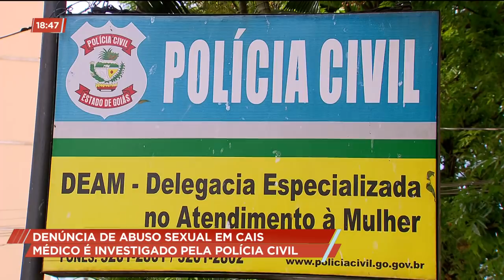CA - Denúncia de abuso sexual em CAIS - 16-10-2018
A polícia civil vai ouvir funcionários de um CAIS em que uma paciente denunciou ter sido vítima de abuso sexual por um médico. A vítima disse à delegada que os profissionais teriam comentado que o médico já teria abusado de outras pacientes.